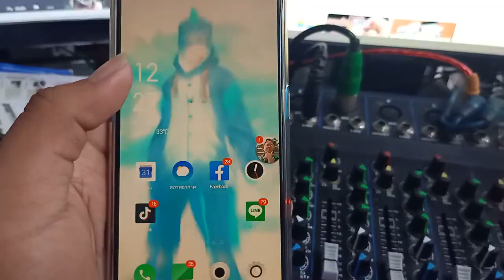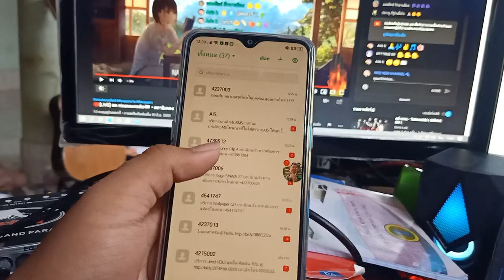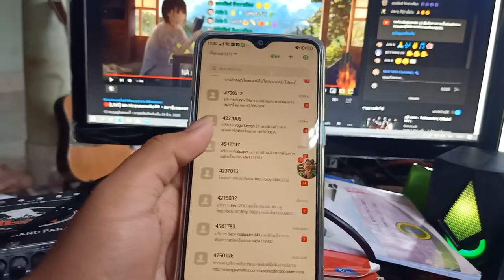ขอความกินเงิน!ทำไงดี? วิธีการยกเลิกข้อความกินเงิน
สนับสนุนวอเลต: 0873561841
ช่องทางการติดต่อ